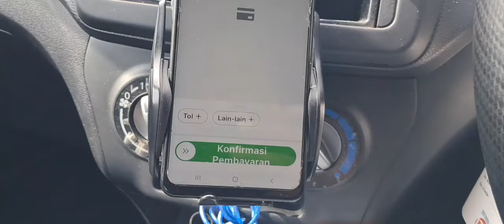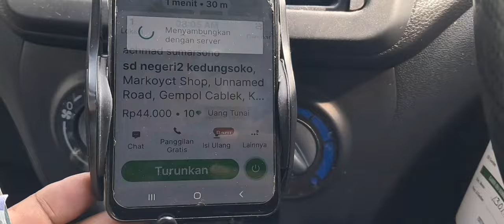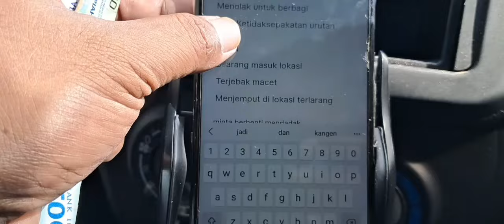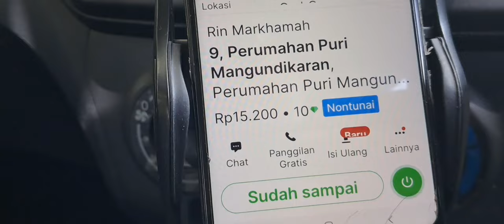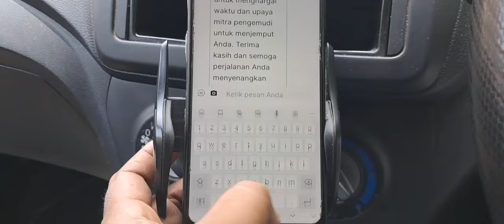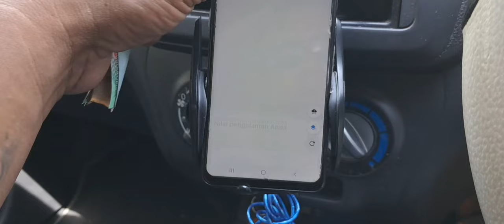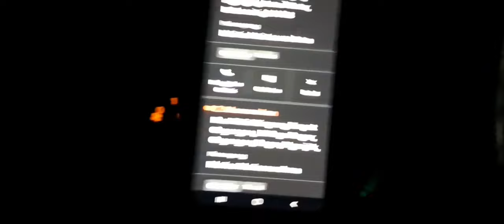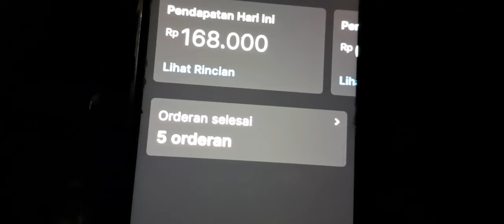CUSTOMER GRAB CAR SALAH KASIH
Mungkin ada yang butuh di antar juga di jemput untuk wilayah nganjuk bisa hubungi no 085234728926

Grab mobil di nganjuk // penumpang grab salah kasih bintang // grab indonesia // grab mobil // sopir grab // antar jemput